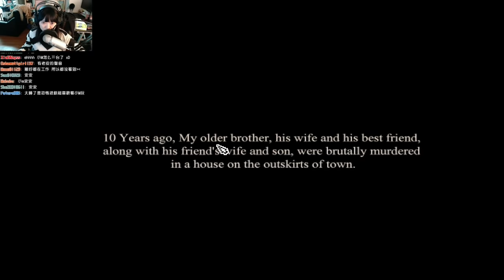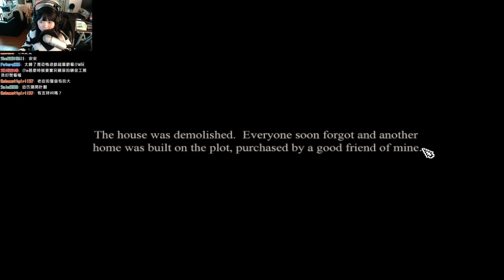江小Mの恐怖實況【Homesick #1】：窮追不捨殺人魔！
這是一款國外的同人2D橫向捲軸遊戲！是同人唷！
能做到這麼精緻真的很厲害！不過殺人魔太煩啦～～～

不過來亂的請你自行離開，我偶爾可能也許會問你怎麼了？